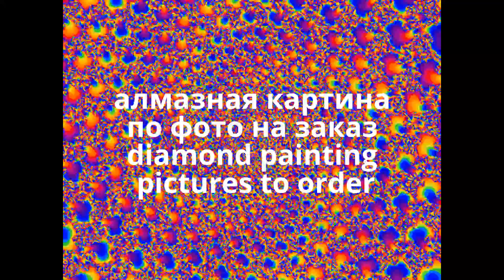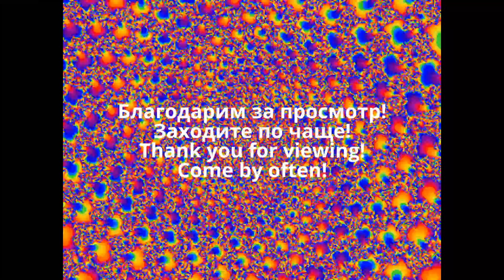Алмазная картина по фото на заказ diamond painting pictures to order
Смотрите, смотрите, обязательно посмотрите!
хотим поделиться радостью! такая красота получилась!
продавец - супер! это не первый шедевр от продавца!
Look, look, must see!
I want to share the joy! this beauty turned out!
the seller is super! this is not the first masterpiece from the seller!